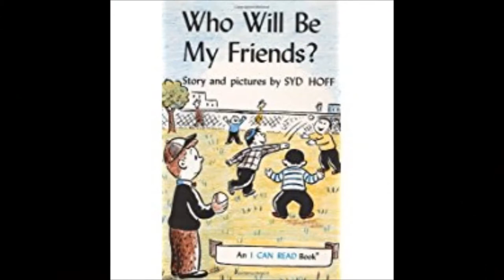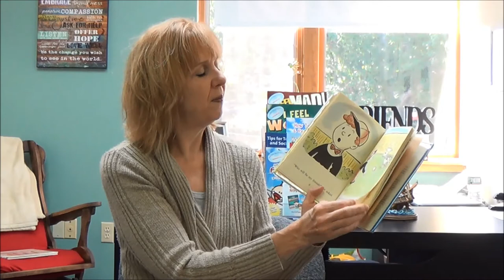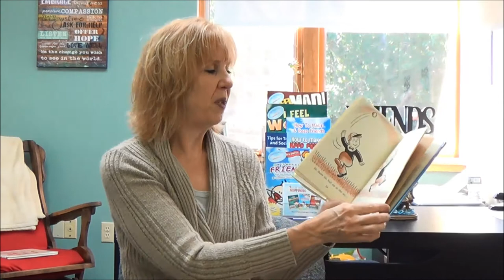Life Lessons from Literature - Who Will Be My Friends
Join Miss Donna as she reads the story (for grades K-3) and discusses with kids how to join in with a group to play. She also discusses the fact that while some kids would prefer to be with adults, grown-ups can't be the same type of friends that other kids can be.

Donna Shea is the Founder of the Peter Pan Center for Social and Emotional Growth in Boxborough, Massachusetts. from Lesley University in Cambridge and is a pioneer in the concept of a non-clinical approach to social-emotional learning. Shea’s award-winning programs have been helping children achieve social success for over seventeen years. Shea has a BA in Behavioral Science and holds certifications in bullying prevention through the Massachusetts Aggression Reduction Center, Foundations of Positive Psychology, and Cognitive Behavioral Therapy Coaching.

Shea is also a parent of sons with specific needs that include ADHD, Anxiety, and Sensory Processing Disorder. She is passionate about helping kids make and keep friends.